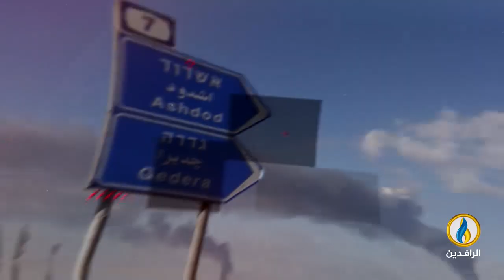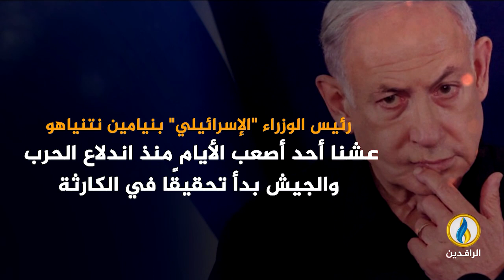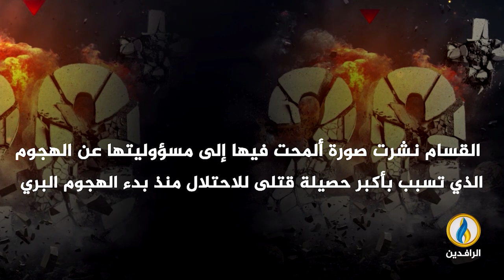تغطية_خاصة | طوفان_الأقصى.. مقاومة شعب ضد احتلال غاشم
ضيوف التغطية:
جاد إسحاق - مدير معهد الأبحاث التطبيقية
سامر عوض - كاتب ومحلل سياسي فلسطيني
ليلى حمارشة - صحفية فلسطينية

تقديم:
نصير محمد